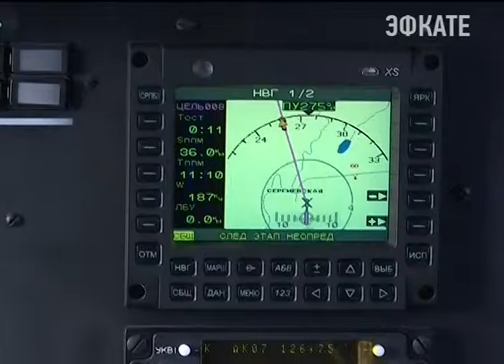Офицеры и солдаты Кубани приняли поздравления с Днём защитника Отечества Новости Сочи Эфкате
Военные собрались в центральном концертном зале Краснодара. Там для них прошёл концерт.

Никаких выходных даже в свой праздник. Пилоты вертолётной эскадрильи 393-й Севастопольской авиабазы в который раз отправляются на учения. Перед вылетом идут последние проверки: заправка "машин", зарядка орудий.

Сочи. Новости.
Телеканал Эфкате.